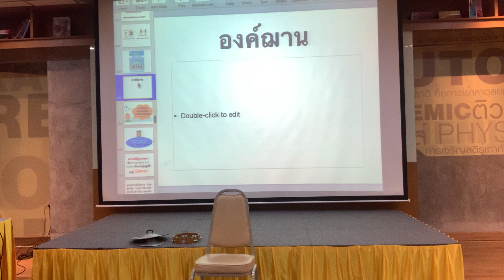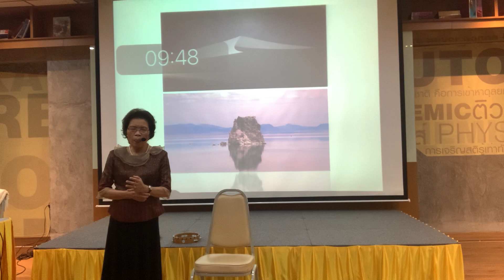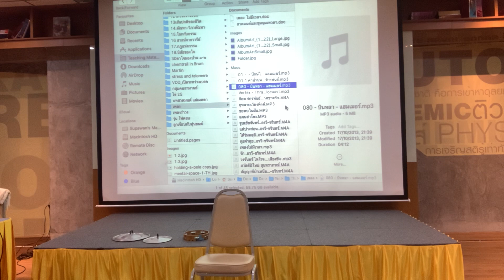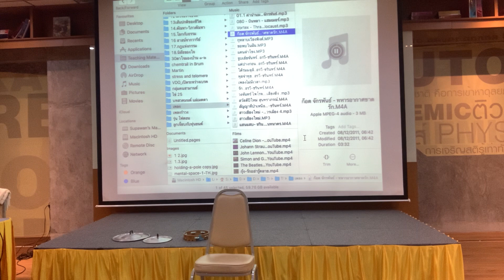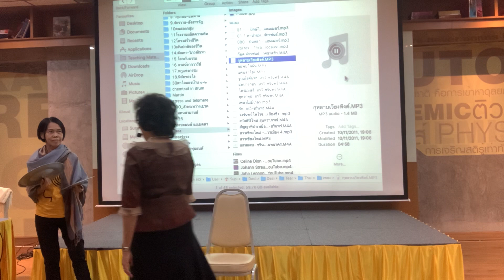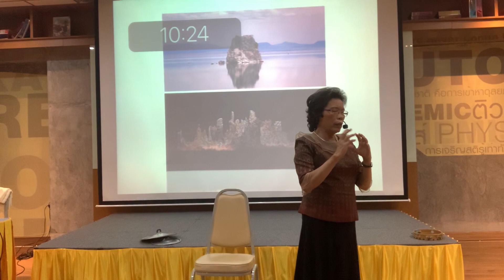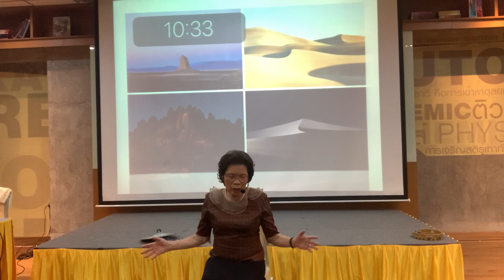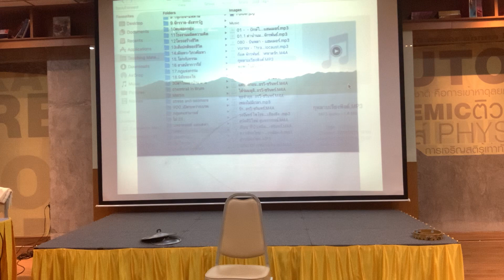รอบก้าวหน้า วันสุดท้าย (2/10)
อบรมพาตัวใจกลับบ้าน รอบก้าวหน้า
ณ ตึกรู้ศึกษา รู้สึกตัว